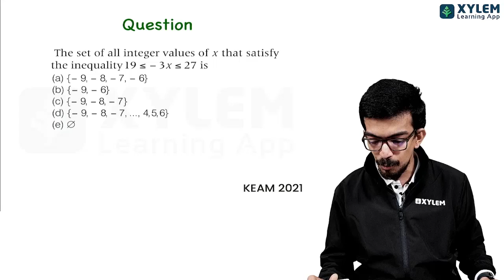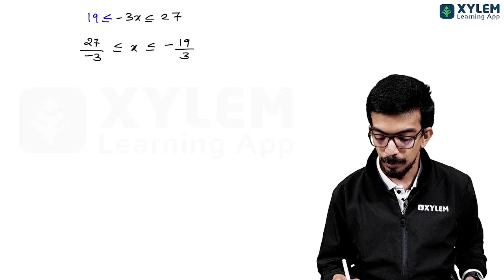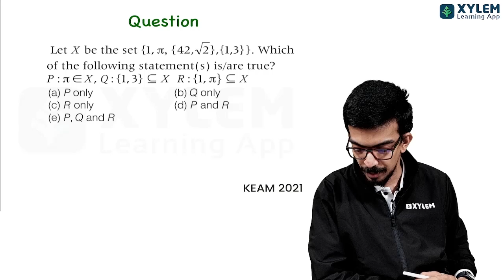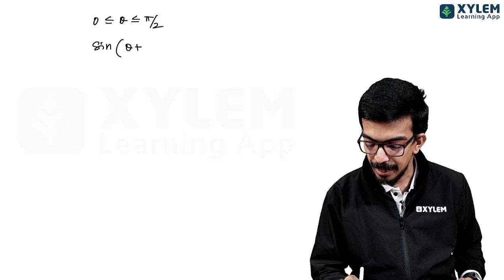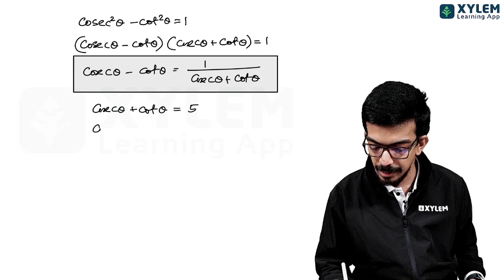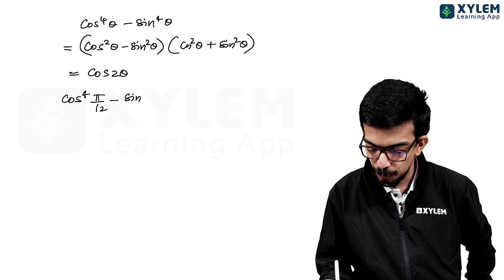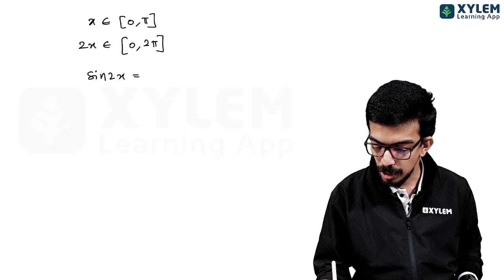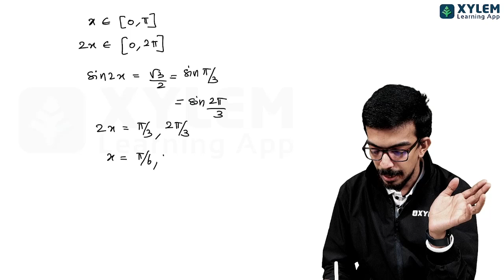KEAM 2021- Maths Question Paper Discussion - Part 1 | Xylem KEAM